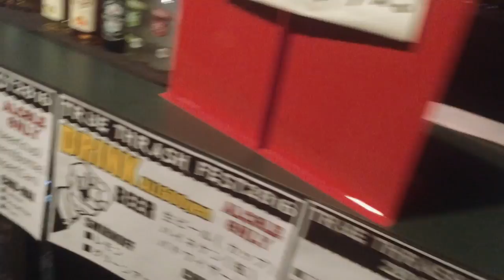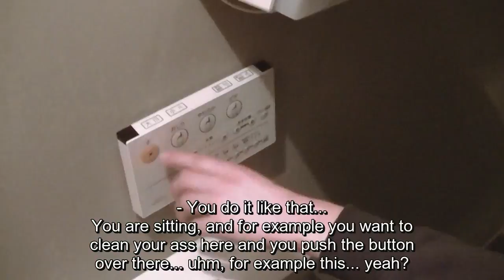Terrordome - Tour Report Japan 2016 SHORT VER [english subtitles]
Terrordome's Tour Report 2016 - Osaka, Japan. Warm-up show and 2 days of True Thrash Fest!

production: Paua Siffredi